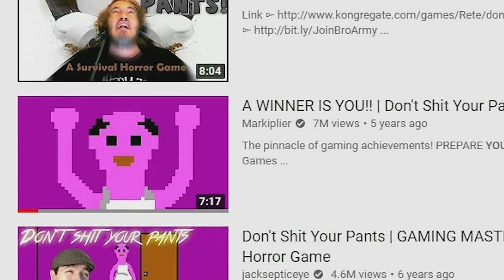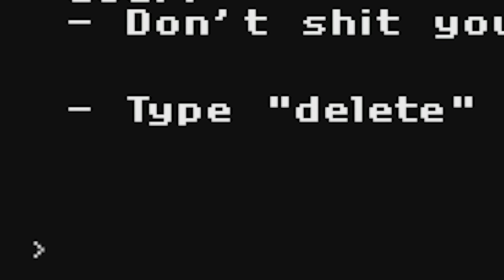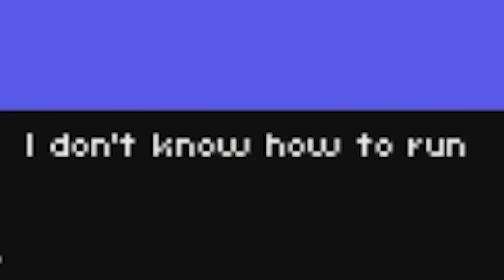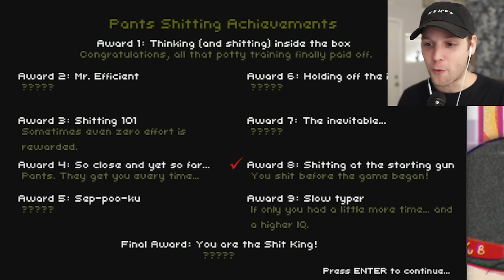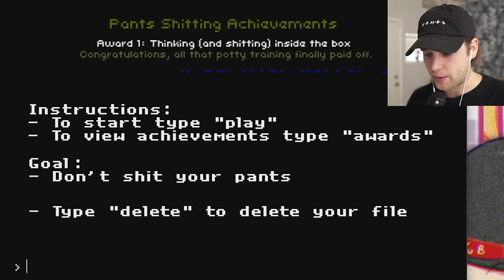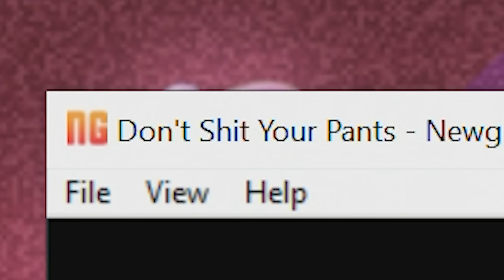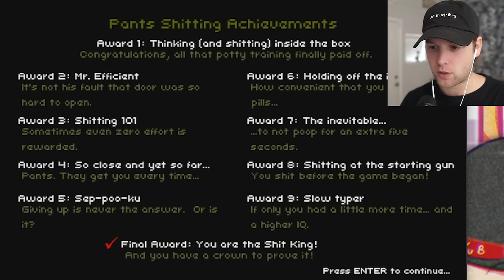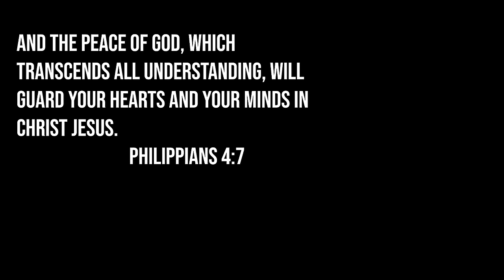help i forgot how to pee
This is a game about not pooping yourself.

Snapchat! YuBplays